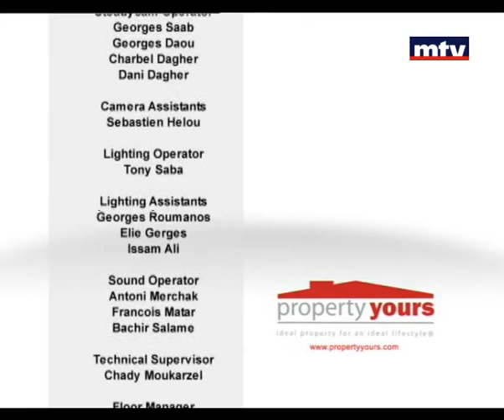Property Yours - 25 jun 2013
مزيد من العقارات المبنية من مكاتب وشقق سكنة ومحلات تجارية